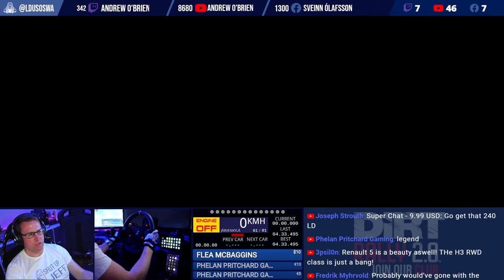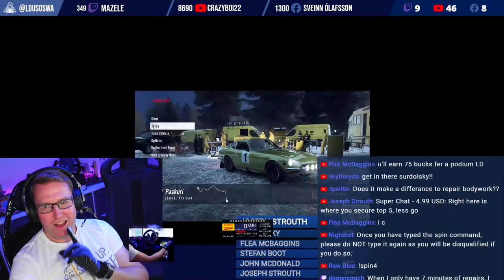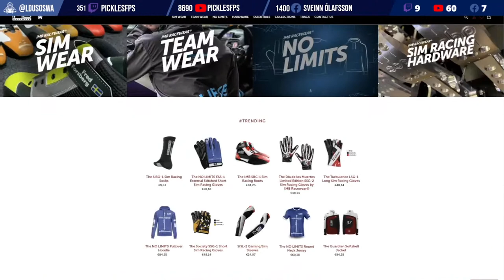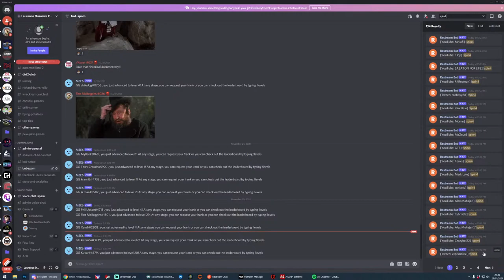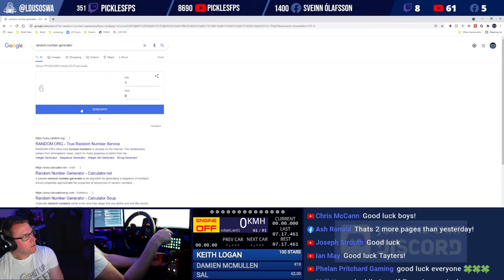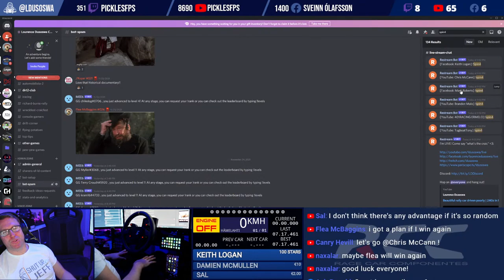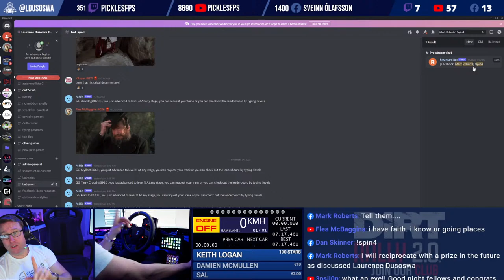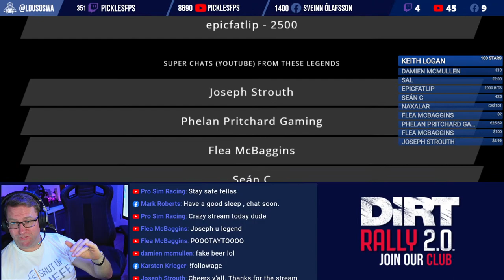Beautiful rally car driven poorly | 240z in Finland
1. Type the !spin4 command during the stream ONCE and once only. the command will be different on each stream.
2. You can only enter once per stream, and only from one platform (youtube/twitch/facebook). If you do it multiple times, you will not be eligible
3. I will use discord's search, and a random number generator, to pick the next person to spin.
4. One spinner will be chosen at random from the list
5. That spinner must respond within 60 seconds, or else we pick another spinner
6. A spinner gets one spin only
7. We move on to the next winner until someone wins a prize
9. When you win a prize, you are allowed to re-gift it or sell it to another community member

 CHANNEL MEMBERS
Team Boss (€20/mo)      Flea McBaggins, Chris Pietersen, Eric Cuyar, Naxalar, Chris McCann, Izzie
Crew Chief (€10/mo)     Digital Motorsports, Peter McCann, Phelan Pritchard Gaming, Jason, Damien McMullen, Ian May, Nathan Healy

Pit Pass (€3/mo)        Sal, Jorge Vaello, Barry Clayton, Mark Kiernan, DistilledYou Gamecast, Fiacre Müller, IMB Racewear

1. Like my streams/videos
2. Watch as much of my content as possible
3. Comment, even if it's just to say 'Cool video'

Facebook:                   Send stars! I really appreciate it :) 100 stars = €1

Use these links when buying Fanatec products. Click on your local online store now and your PC/Phone will remember that I referred you when you eventually buy something.